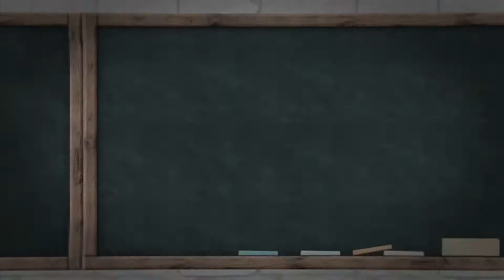Apuntes 28 Elena Moncada - Después, la libertad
Elena Moncada sobreviviente de trata y autora de los libros  «Yo Elijo contar mi Historia» y «Después, la libertad»